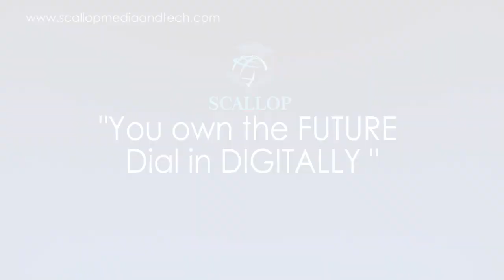26 June 2023